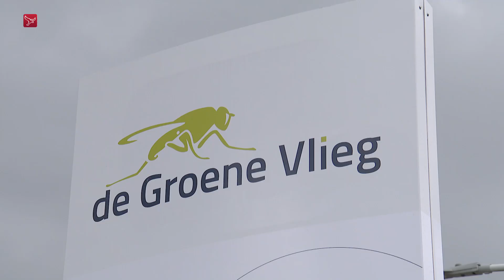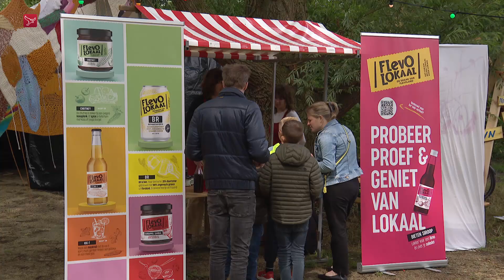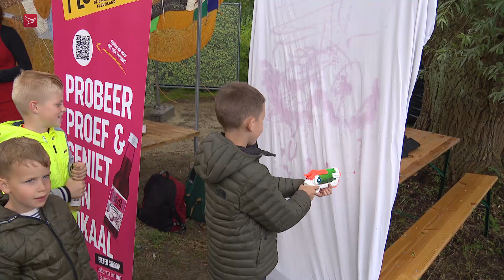Dit is Flevoland van zaterdag 6 juli 2024 | Omroep Flevoland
Dit is Flevoland van zaterdag 6 juli 2024:

- Bedrijf kweekt miljarden vliegjes om uienteelt te redden | Dronten
- Lokale bietensiroop gepresenteerd op nieuw Festival| Almere
- Powerlifter Lapanda Mampikin werkt naar WK toe | Lelystad